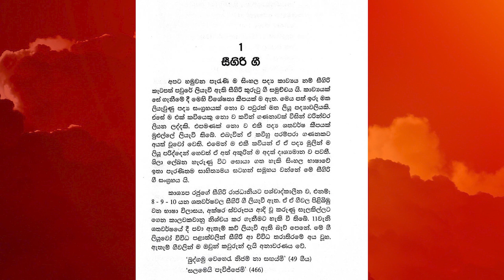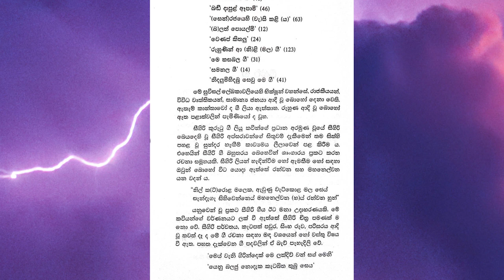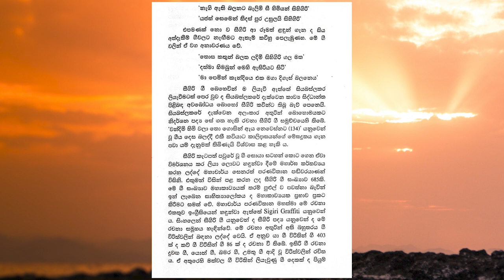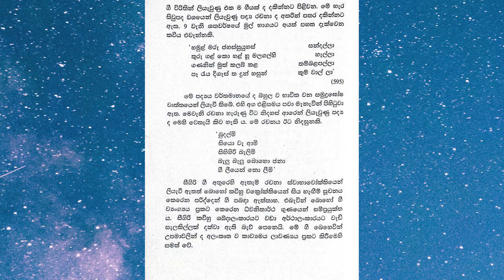සීගිරි ගී| සිංහල සාහිත්‍යය ඉතිහාසය| Sigiri songs| History of Sinhala Literature|Sigiri rock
වීඩියෝව නැරඹූ ඔබට බොහොම ස්තූතියි!
බුදු සරණයි
පරිස්සමෙන් සතුටින් ඉන්න
ජයම වේවා!

💢එකතු වෙන්න "ගුරුවරයා" අපිත් එක්ක...

🔥ඔබට අවශ්‍ය නෝට් එකම තැනකින්🔥
💢එකතු වෙන්න කියවන්න💢

Join us on a captivating journey to Sigiriya Rock, also known as Lion Rock, a majestic ancient fortress nestled in the heart of Sri Lanka. In this video, we'll take you on a virtual tour of this awe-inspiring archaeological site, showcasing its historical significance, architectural brilliance, and natural beauty.

As the camera pans over the dramatic landscape, you'll be transported back in time to the 5th century AD when Sigiriya Rock served as a monastery and later transformed into a royal palace. We'll unravel the captivating story of King Kasyapa, the visionary ruler who chose this imposing rock formation as the site for his capital.

Prepare to be mesmerized as we delve into the stunning Sigiriya Frescoes, showcasing vibrant ancient paintings of celestial maidens adorning the rock face. The intricate details and vivid colors of these frescoes are a testament to the artistic talents of ancient Sri Lanka, and we'll provide fascinating insights into their significance.

Continuing our journey, we'll explore the meticulously designed Water Gardens, a series of landscaped gardens that blend harmoniously with the natural surroundings. Watch as we capture the serenity of the ponds, fountains, and hydraulic systems, offering a glimpse into the advanced knowledge and skill of ancient Sri Lankan architects.

Climbing higher, we'll ascend to the pinnacle of Sigiriya Rock, revealing the remnants of King Kasyapa's royal palace complex. Explore the ruins of grand halls, foundations, and walls, which once epitomized opulence and grandeur. The breathtaking panoramic views from the top will leave you in awe of the surrounding countryside and lush forests.

Beyond its architectural wonders, Sigiriya Rock holds immense historical and cultural importance. Discover why this UNESCO World Heritage Site is a symbol of national pride for Sri Lanka, and how it continues to captivate visitors from around the world.

Sigiri Rock is not just a destination; it's a testament to the rich cultural heritage and artistic achievements of ancient Sri Lanka. Join us on this immersive virtual tour and be inspired by the grandeur, beauty, and enduring legacy of Sigiriya Rock.

So sit back, relax, and get ready to embark on an unforgettable adventure to Sigiriya Rock—a place where history, art, and natural splendor converge.